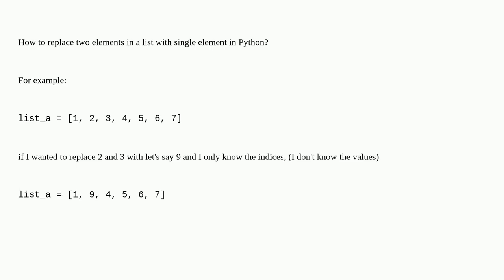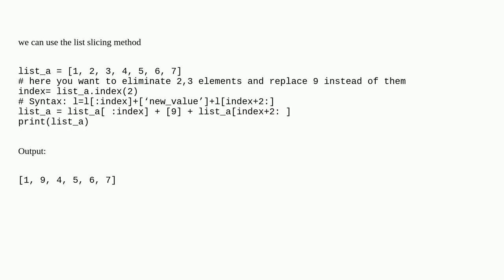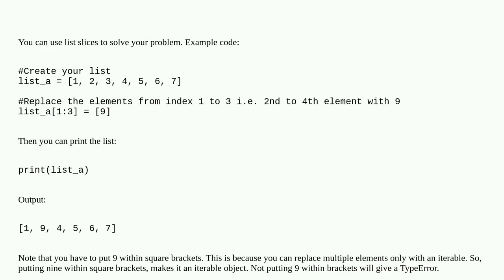Replacing two items with one item in a list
A special thanks goes out to the community

  python